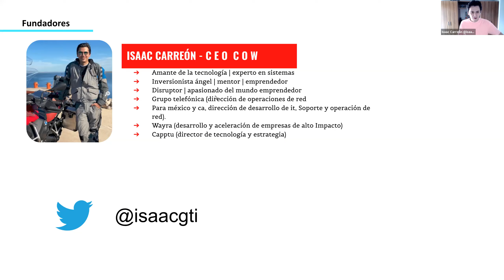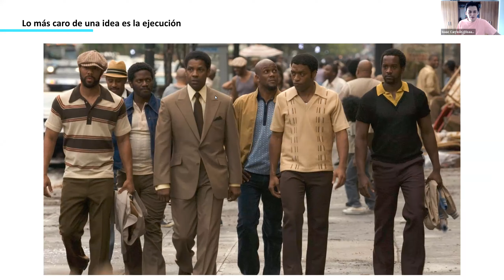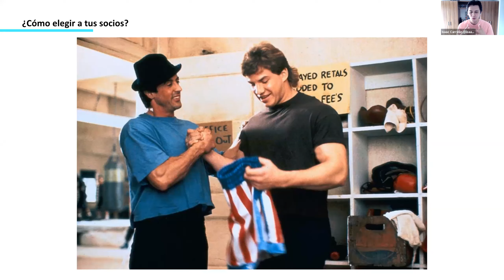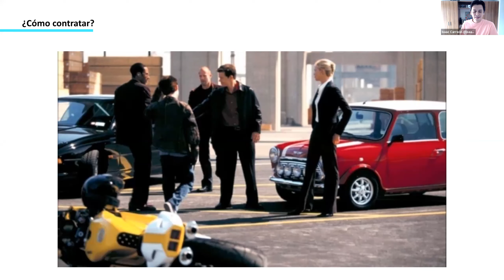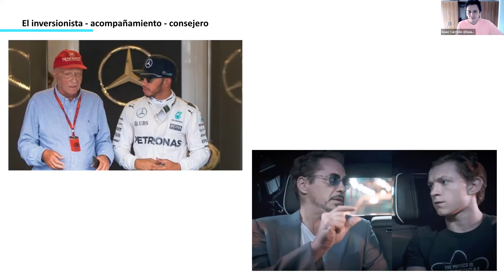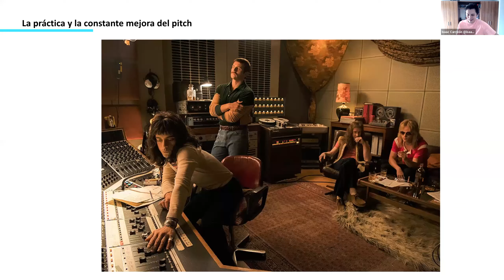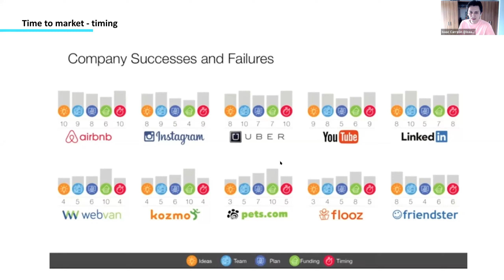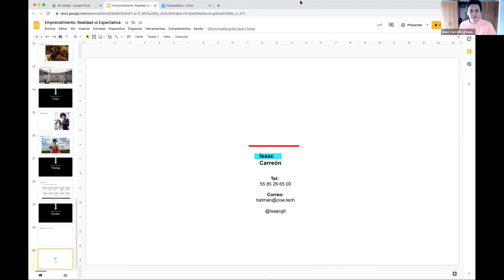EMPRENDIMIENTO: REALIDAD VS EXPECTATIVA - INNOVA EMPRENDE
INNOVA EMPRENDE- SECRETARÍA ECONOMÍA SINALOA
Isaac Carreón, CEO y fundador COW.TECH